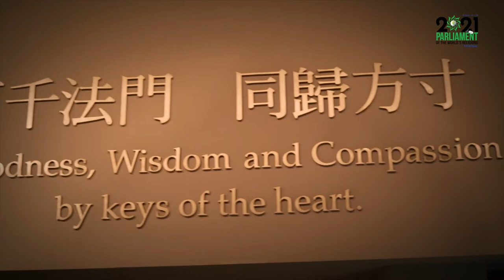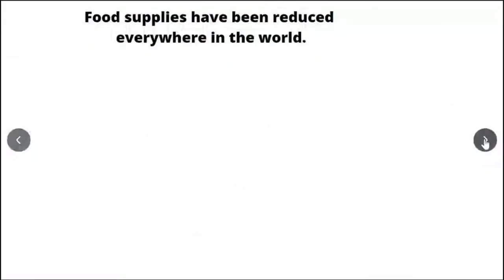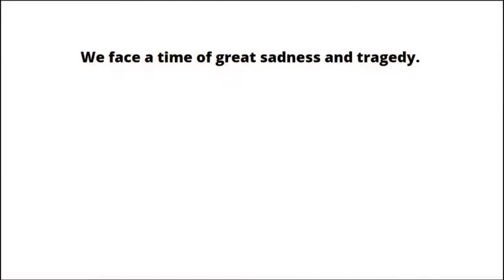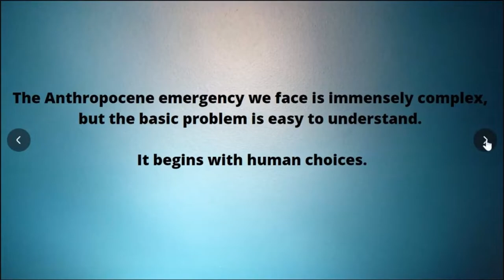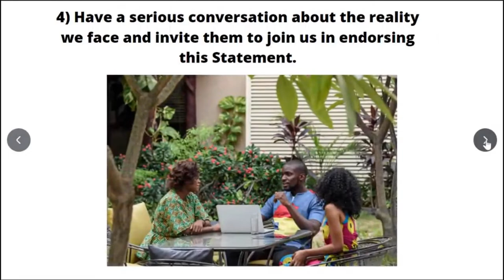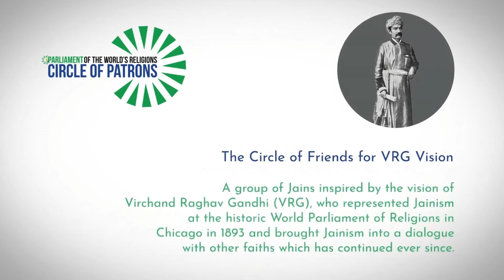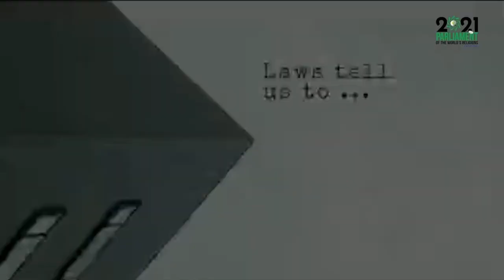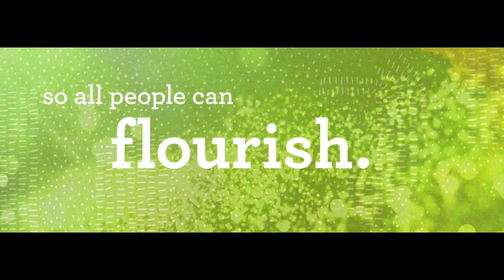2021PoWR | Opening Our Hearts to the Future of the World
The closing plenary of every Parliament is one of mixed emotions: sadness that it has come to an end, joy for what has been experienced, and the promise of what will come. Join these extraordinary voices from around the world, as they guide us on our final journey for the 2021 Parliament, "opening our hearts to the future of our world".

TIMESTAMPS
00:22 Spiritual Reflection
02:04 His All-Holiness Ecumenical Patriarch Bartholomew
07:50 Inspirational Poem
09:32 Terry Tempest Williams
18:03 Vandana Shiva
21:47 Phyllis Curott
26:36 Baba Wande Abimbola
32:35 Yangjin Lamu
36:21 Buddhist Prayer
39:52 Bhai Sahib Bhai Mohinder Singh Ahluwalia
45:10 Jonathan Granoff
50:23 Dr. Karan Singh
56:52 Zoroastrian Prayer
58:38 His Eminence Muḥammad ˁAbdur-Raḥmān Muḥam
1:05:17 Andrew Harvey
1:13:05 2021 Parliament Declaration
1:21:03 Circle of Patrons
1:23:18 Rev. Stephen Avino
1:26:09 Nitin Ajmera
1:34:42 Mayor Lori Lightfoot
1:36:48 Gospel for Teens